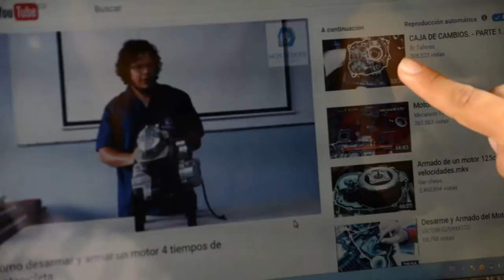Don Nilson y si interés por aprender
Don Nilson llegó al Kiosco Vive Digital para buscar información de temas diversos que le son de interés y ponerlas en práctica para poder conseguir ingresos extras para su familia y también para facilitar su vida.